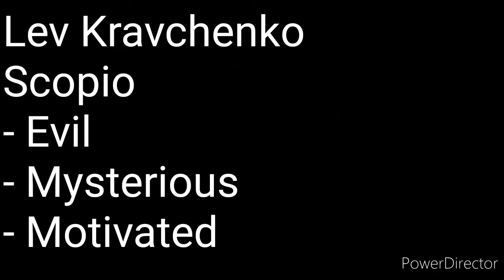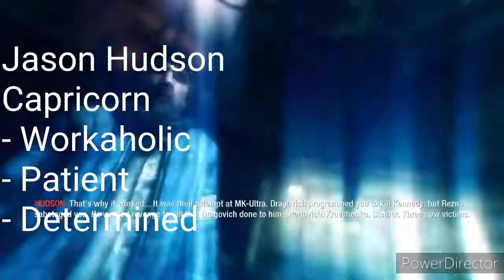Call Of Duty Black Ops Characters As Zodiac Signs